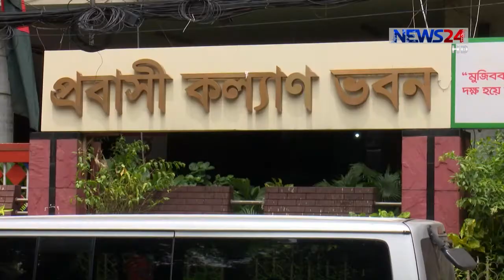English News at 5.30 PM on 23rd August, 2020 on NEWS24 || 23Aug.20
Our other Youtube channels :
News24 Official Address:
NEWS24
371/A
Bashundhara Road
Block – D
Bashundhara Residential Area
Dhaka - 1229